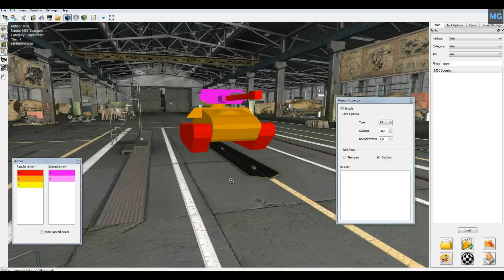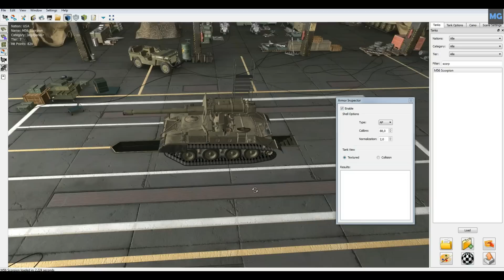WoT M56 Scorpion [deutsch]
Hier eine Panzerpreview des neuen Tier 7 Premium Jagdpanzers der Amerikaner, den M56 Scorpion!

Unterstützt mich indem ihr Spiele über meinen link kauft. Auf G2A könnt ihr viele Spiele zu einem günstigeren Preis erhalten!